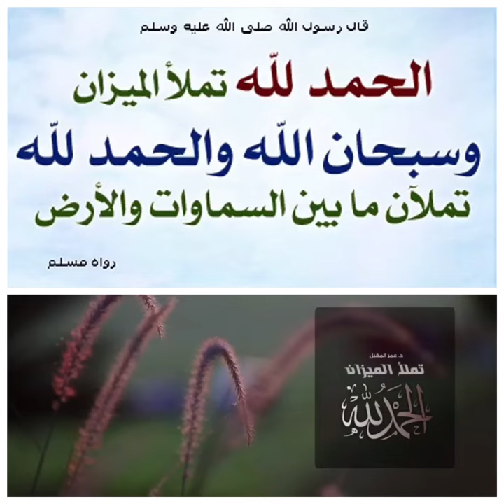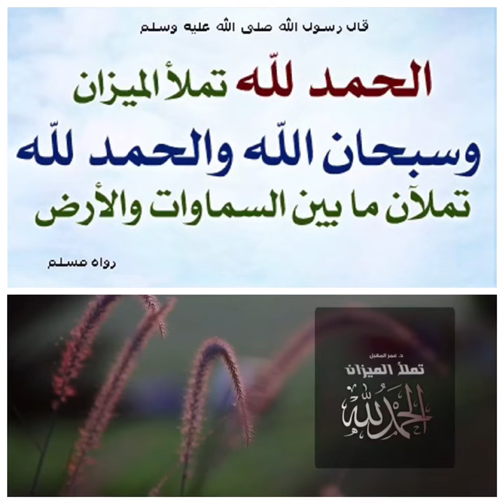الحمد لله ‼️ تملأ الميزان ‼️قال رسول الله صلى الله عليه وسلم( الحمد لله تملأ الميزان وسبحان الله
الحمد لله ‼️ تملأ الميزان ‼️
( الحمد لله تملأ الميزان وسبحان الله والحمد لله تملآن ما بين السماوات والأرض )
رواه مسلم